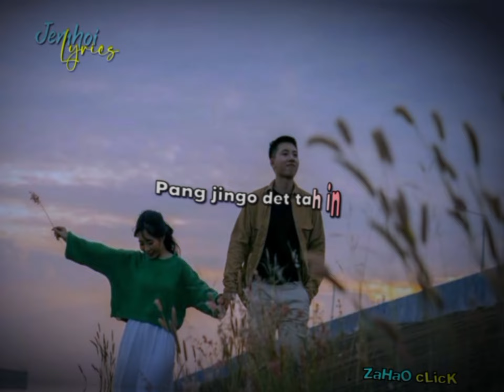Nei millou jen o lungdei (Thadou kuki) Present🔰